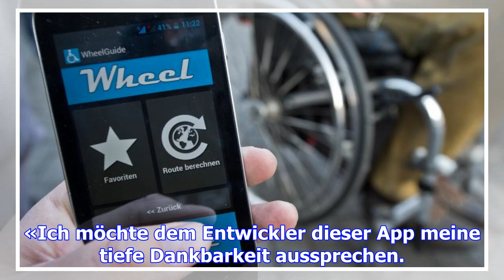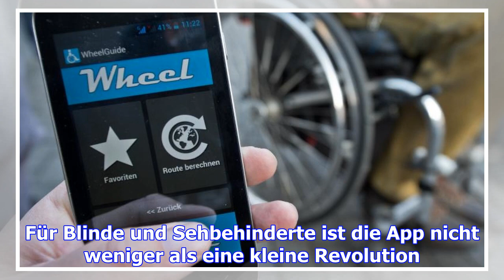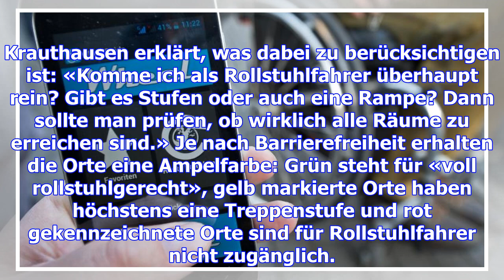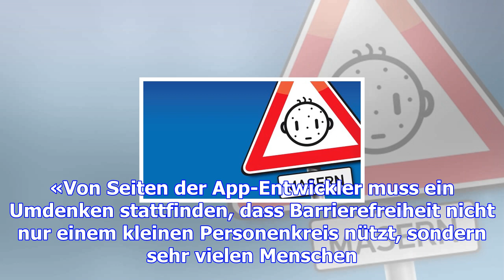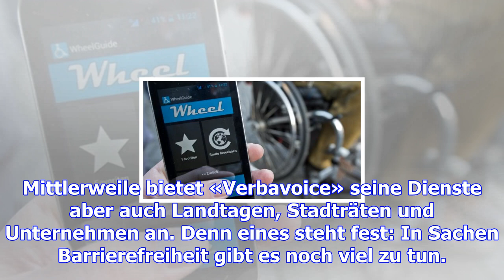Wie smartphone-apps heute behinderten helfen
«Ich möchte dem Entwickler dieser App meine tiefe Dankbarkeit aussprechen. Trotz meiner Sehbehinderu...